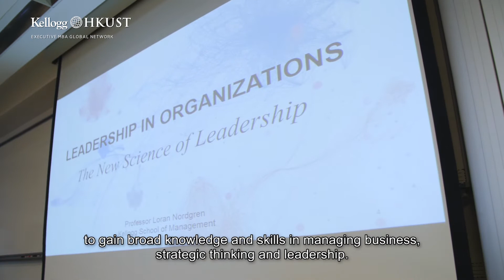Enhancing artificial intelligence with human intelligence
“The group elements of the KH program helped amplify our collaboration. We often brainstorm strategies and ideas for a classmate’s real business in social hours. This has led to some meaningful business collaborations.”

Dr. Chao He (Class of 2020), Head of AI and Vice President of Wisers Information Ltd., is an expert in artificial intelligence. After receiving his degree at Kellogg-HKUST, he has also become a skilled leader, allowing him to make informed business decisions to furthering AI applications to solve real world problems.